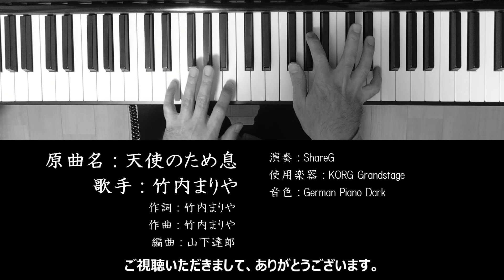天使のため息 竹内まりや Mariya Takeuchi ピアノ 耳コピ 弾いてみた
『天使のため息』は1999年9月22日にリリースされた28枚目シングルで、1999年9月25日東宝系にて公開された映画『秘密』の主題歌（広末涼子主演）。竹内まりやの3枚目のベストアルバム『Expressions（2008年10月1日発売）』に収録されている曲です。
竹内まりやのマイナーバラードの教科書（練習曲？）のような曲ですね！

原曲名：天使のため息
歌手：竹内まりや
作詞：竹内まりや
作曲：竹内まりや
編曲：山下達郎
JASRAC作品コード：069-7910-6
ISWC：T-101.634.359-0